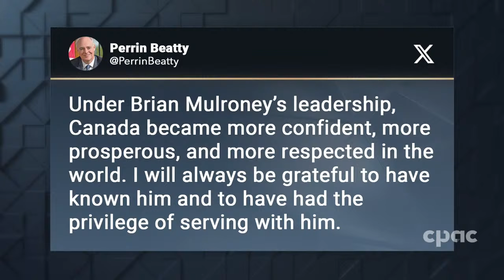PrimeTime Politics: Remembering Brian Mulroney – March 1, 2024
Friends and former colleagues of Brian Mulroney remember the life and legacy of Canada's 18th prime minister, who died on Thursday at 84.

We hear from former prime ministers Joe Clark and Kim Campbell and former Mulroney cabinet minister Perrin Beatty.

And journalists Robert Fife (The Globe and Mail), Joël-Denis Bellavance (La Presse) and Julie Van Dusen reflect on Mulroney's contributions to Canadian political history.